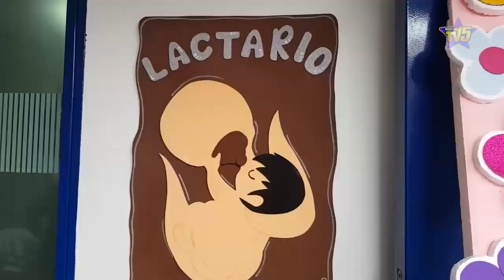SEC, DE SALUD DPTAL SE SUMA A LA CONMEMORACIÓN DE LA SEMANA MUNDIAL DE LA LACTANCIA MATERNA